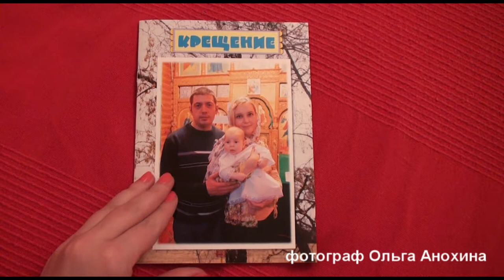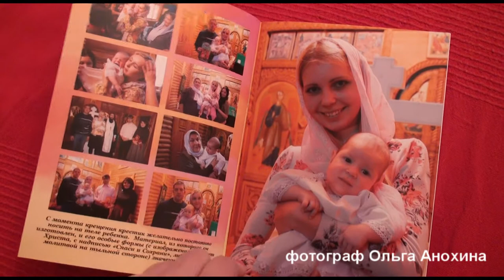Книга брошюра Крещение 2013 год, фотограф Ольга Анохина город Омск